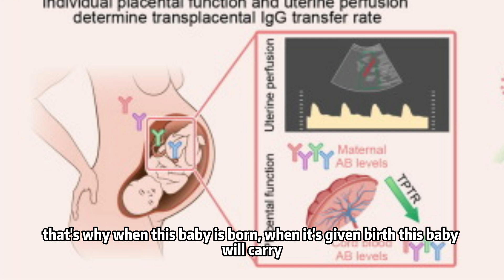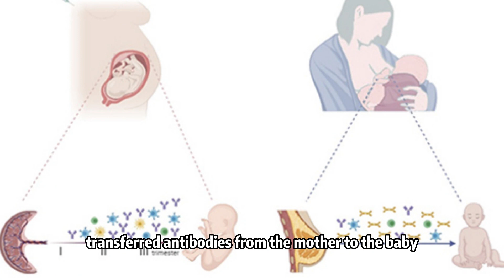Pregnant With COVID - 19: Should you be worried? - Antai Hospitals